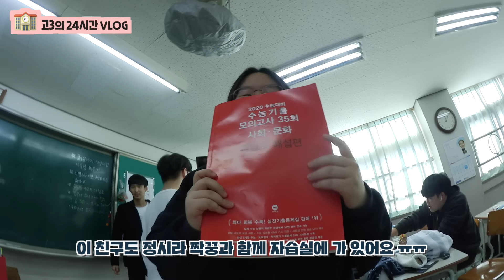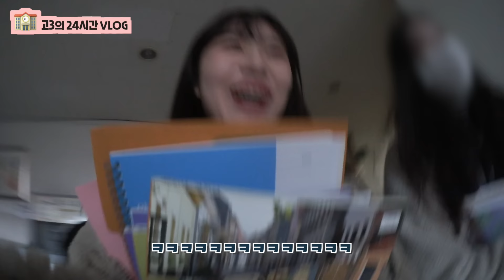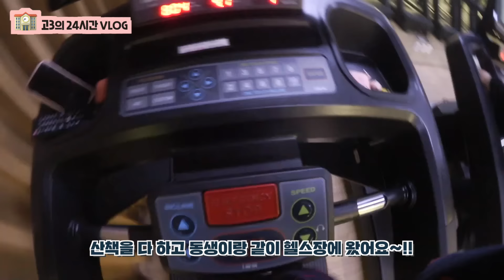[VLOG] 여고생의 학교가는 날 24시간 밀착 브이로그⏰ 고3의 수능 D-7📝 학교가기 전 아침 일상 | korean high school vlog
▪️이 영상의 다운로드 및 2차 활용을 금지합니다

▪️제품 정보

클렌징기기-포레오 루나 미니2

고데기-보다나 소프트바 판고데기

렌즈-오렌즈 스페니쉬 써클 그레이

쿠션-릴리바이레드 코튼 블러 쿠션 21호

블러셔-3ce 무드레시피 페이스 블러쉬 mono pink

립-웨이크메이크 루즈건 제로 에어 립스틱 2호

아우터-디스커버리 부클 하이넥 자켓 (여) 베이지,100

바지-오프위 타입라운드 와이드롱팬츠

노트북-맥북 프로 15인치 2019년형

-노출의무없는 단순선물 제품이 포함되어있습니다

▪️BGM